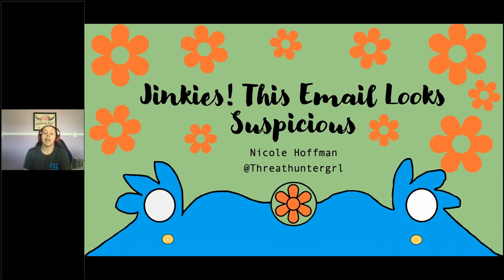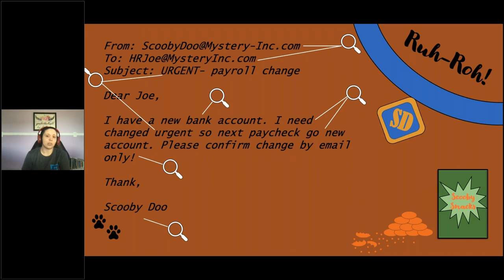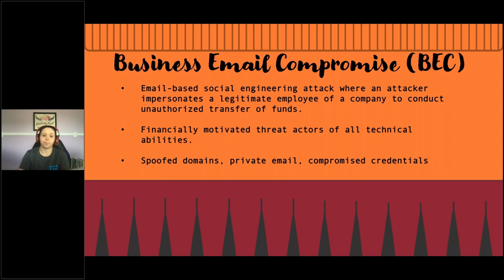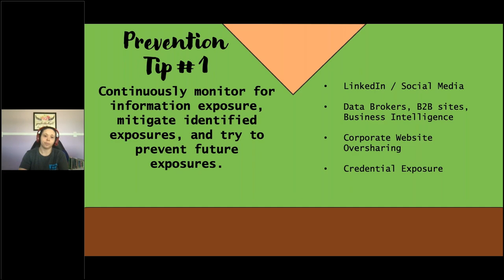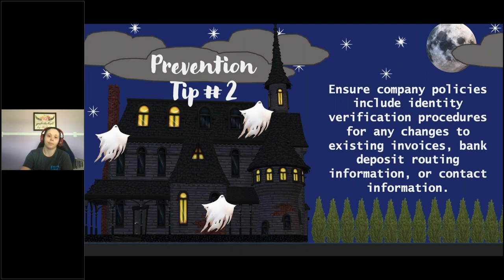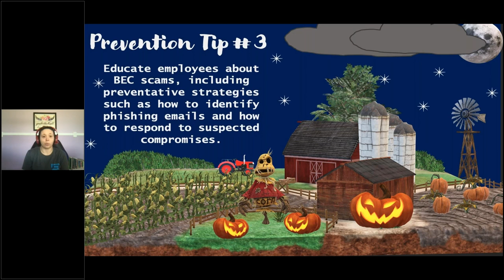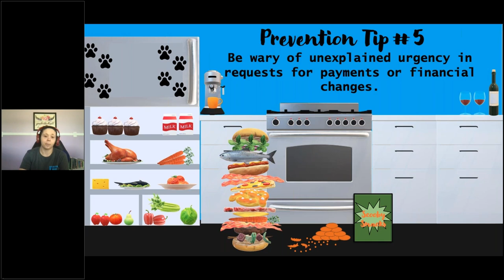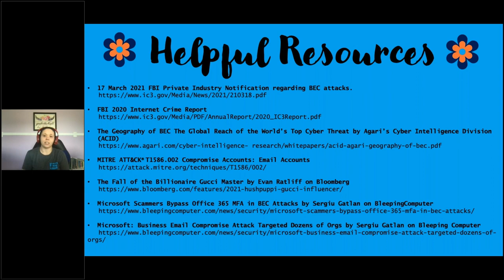Jinkies this Email looks Suspicious - Nicole Hoffman - [GRIMMCon 0x5]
Human Resources received an email from Scooby requesting to change his bank account for payroll. Zoinks! Scooby gets paid in Scooby Snacks, not money. Looks like we have another mystery on hand gang. During this presentation, I will provide clues to help identify these attacks and provide best practices for prevention. Help me solve the mystery and unmask the imposter!

Nicole Hoffman is currently serving as an Intelligence Analyst at GroupSense, a digital risk protection company delivering customer-specific intelligence. She recently created the analytic framework the Cognitive Stairways of Analysis. Nicole has her Bachelor’s in Information Technology with a minor in Cyber Security and is Security + certified. While pursuing a degree in the medical field, Nicole became the unofficial helpdesk for many of her professors and decided to pivot into a career in technology. While struggling to break into infosec, Nicole worked as a financial fraud analyst and fell in love with threat hunting and behavioral analytics. Her diverse background has made her the well-rounded analyst she is today. Nicole has a passion for helping those starting out in the field and gives back to the community through her blog as well as her various speaking engagements. She hopes to inspire and educate others by sharing her own experiences as well as the results of her in depth research. Nicole recently moved to Texas with her family and spends a lot of free time exploring. When she is not exploring, she enjoys reading comic books, playing video games, and watching as many medical dramas as possible.